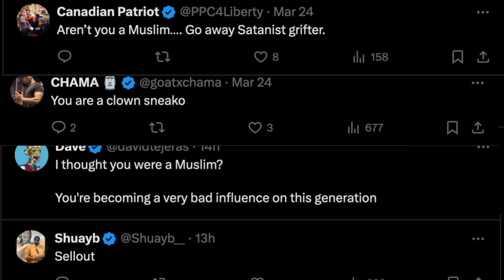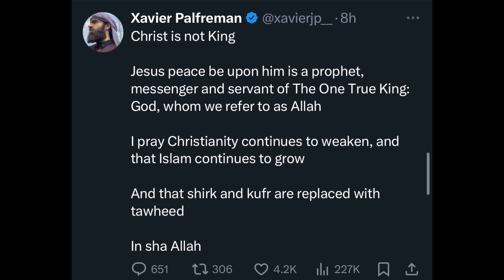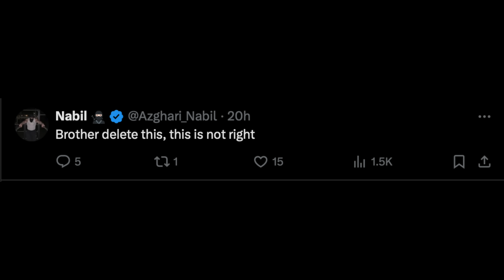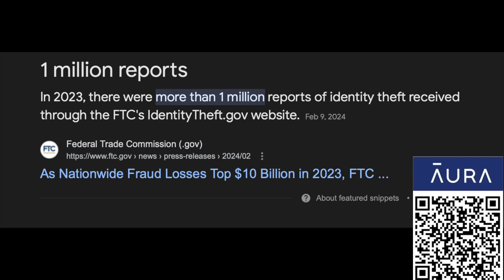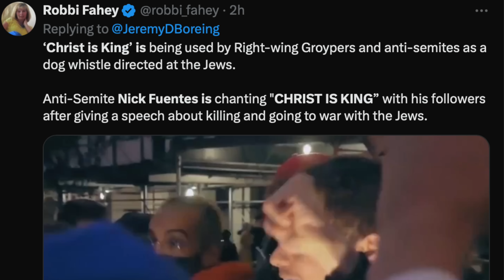The REAL Reason Andrew Tate & Sneako Tweeted 'Christ is King"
Sneako and Andrew Tate are self declared newly converted muslims, but both recently posted on X (Twitter) that "Christ is King". They upset a lot of muslims by doing so. And most people don't realize what they really mean when they said "Christ is King." So with the help from my freind David Wood of @apologeticsroadshow , we hope to bring some clarity.

If you want to be in one of our videos, record a clip of you saying “Whaddo You Memeeeee?” and send it to . Try to get creative. If using a cellphone to record, hold it sideways to be sure it fits the screen dimensions. On the email, please list your name, your youtube handle name, and where are recording from if you want that information put on the video as well.

Facebook.com/whaddoyoumeme
Twitter.com/whaddoyoumeme
Instagram.com/whaddoyoumeme